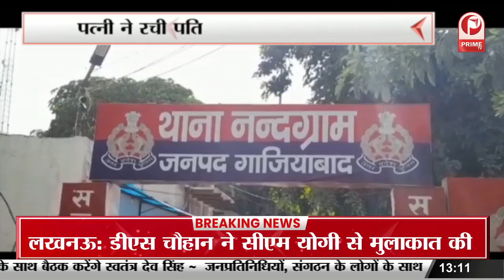बिना माफी मांगे अयोध्या तो दूर उत्तर प्रदेश की धरती पर राज ठाकरे को कदम नहीं रखने दूंगा || Prime Tv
बिना माफी मांगे अयोध्या तो दूर उत्तर प्रदेश की धरती पर राज ठाकरे को कदम नहीं रखने दूंगा

बृजभूषण शरण सिंह ने कहा कि बिना माफी मांगे अयोध्या तो दूर उत्तर प्रदेश की धरती पर राज ठाकरे को कदम नहीं रखने दूंगा